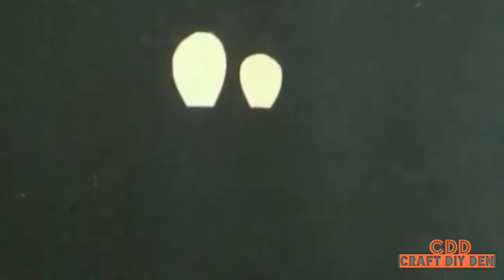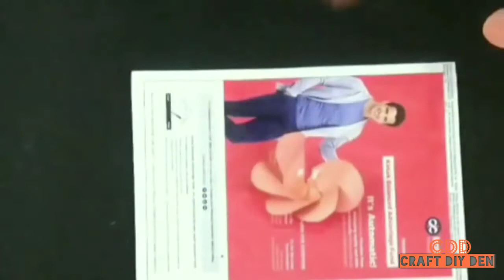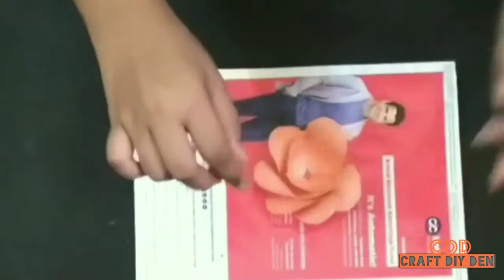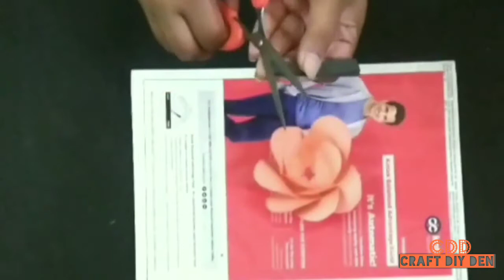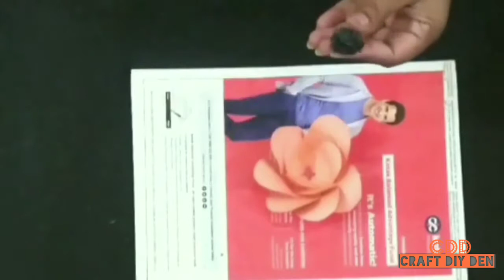Wallmate | Paper Flower Wallmate | Paper Wall Hanging | Paper Wall Decor | Easy Wall Decor Ideas